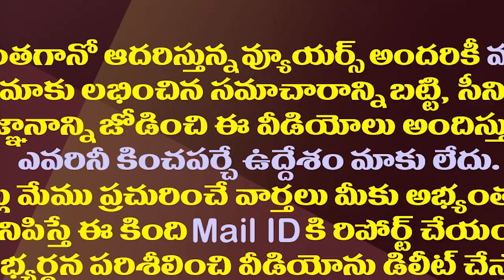జగన్ పై వింత సెంటిమెంటు తెరపైకి తెచ్చిన రఘురామ| Rebel MP Raghu Rama Used False Sentiment On CM Jagan